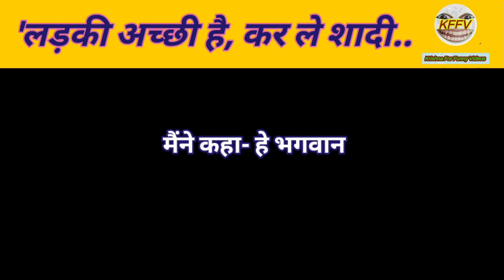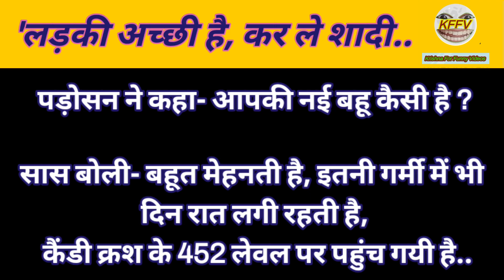Lotpot Kar Dene Wale Chutkule | Lotpot Chutkule Part~ 400 | Dhamakedar Lotpot Comedy Video | Lot Pot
Lotpot Kar Dene Wali Comedy Chutkule प्रिय दोस्तों इस वीडियो का मकसद केवल लोगों को इंटरटेनमेंट कराना हंसाना हंसना स्वास्थ्य के लिए लाभदायक होता है वीडियो को देखें और चैनल को सब्सक्राइब करें

Chutkule

Jokes

Latest jokes Hindi chutkule

Jokes Hindi

Chutkule chutkule Hindi

Hindi video

Chutkule video

Funny jokes

Laughter jokes Laughter does

Hindi chutkule ke video

Masti status

Jokes masti Tell me a jokes

Hindi chutkule comedy Jokes video family

Lotpot kar dene wale chutkule

Lotpot kar dene wali comedy status

Pati patni chutkule

Desi jokes in Hindi

Husband wife chutkule Teacher student jokes

Majedar chutkule Santa banta chutkule

Majedar chutkule in Hindi Funny jokes